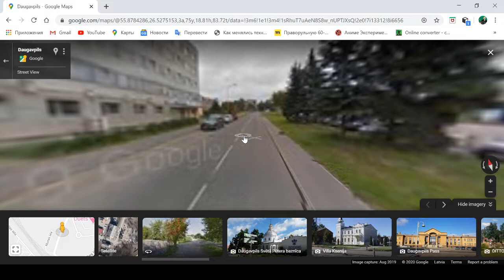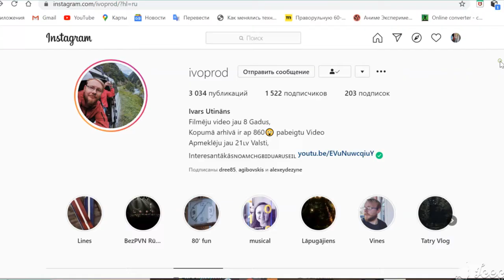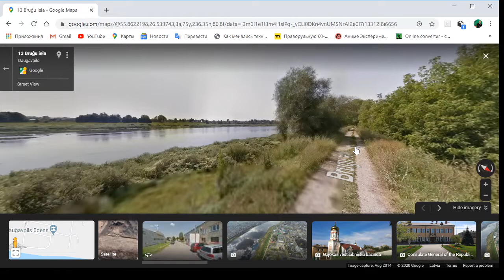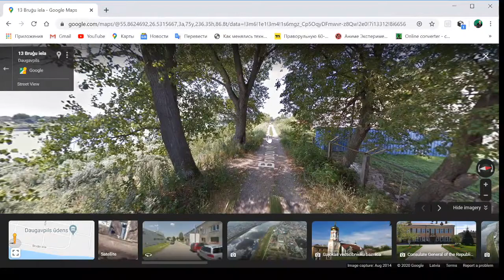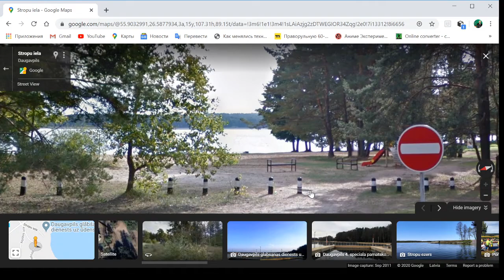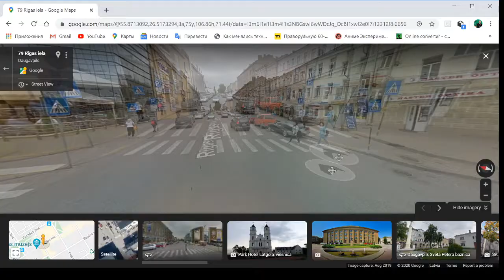город Даугавпилс молодеть